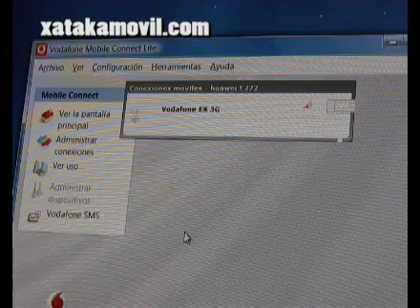Modem HSPA vodafone